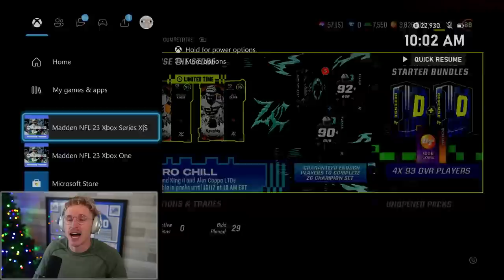I Sold EVERYTHING For These Packs…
Thank you Roman for sponsoring. for 20% off your first order of Swipes & free 2-day shipping - The limited christmas presents and players in Madden come with a spicy new animation… and I will NOT be stopped!